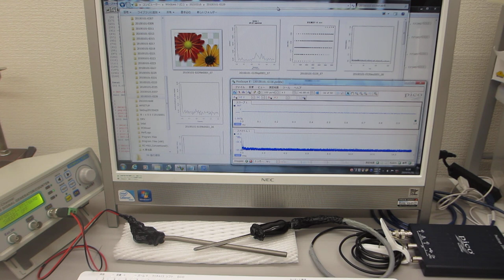超音波システム（音圧測定解析 100MHz、発振制御 25MHz）